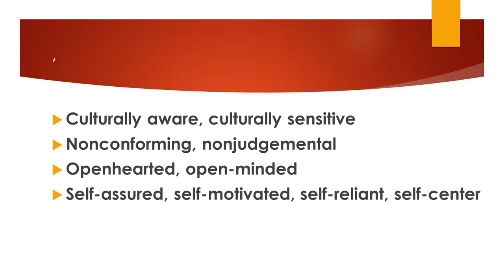Ingles Corporativo-One word or two